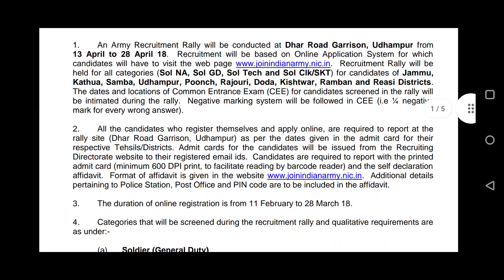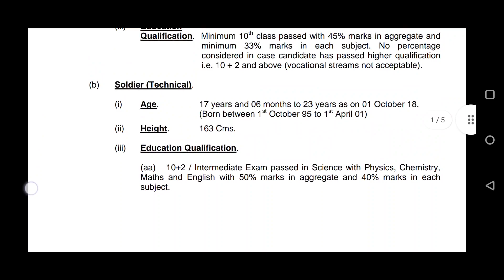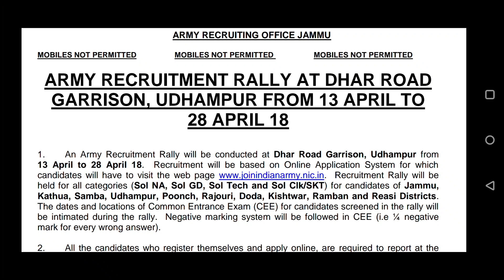Jammu Army Bharti Notification 2022 | Jammu Army Rally 2022 | Full Details